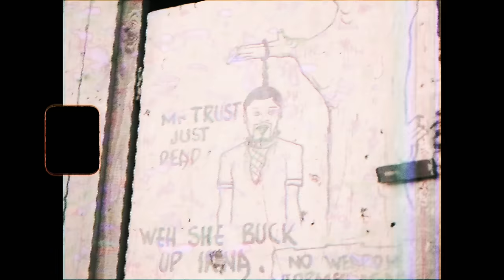Skippa - Aruba (Official Music Video)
Skippa Performing “Aruba.”